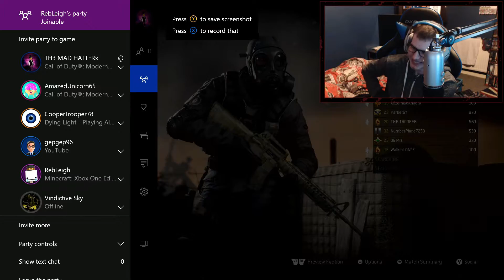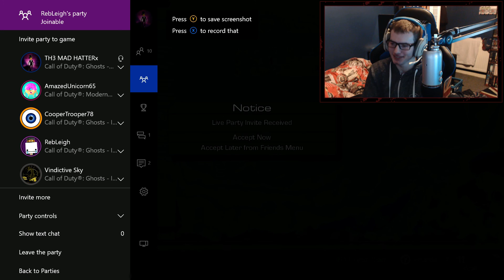COD MWR: FUNNIEST XBOX LIVE PARTY EVER! "XBL PARTY CHAT MOMENTS"